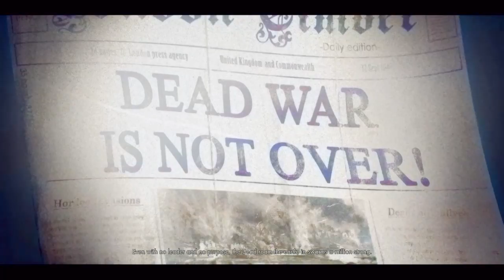Tetsuo horror play's Zombie army 4 ps4 with friends 303 part 1